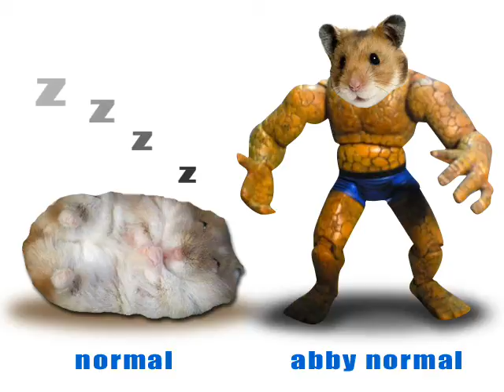Balco Fiasco - Hamster Style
In late January I was obligated to pet-sit Court's hamsters. One acted normal, the other one was quite. well, how should I say this... hmmm, just refer to the video evidence.